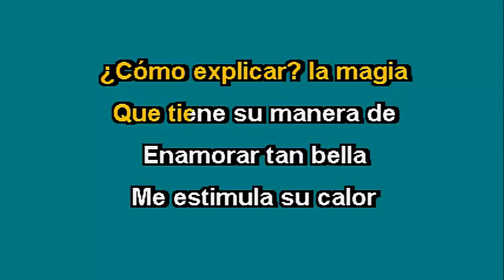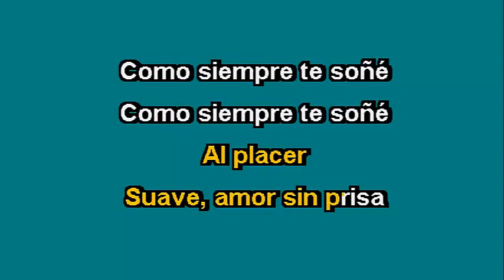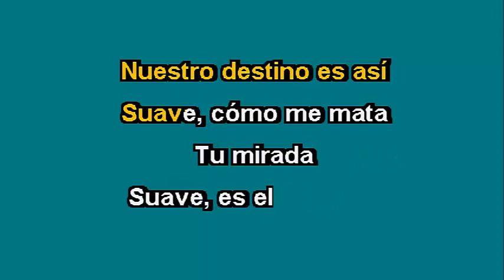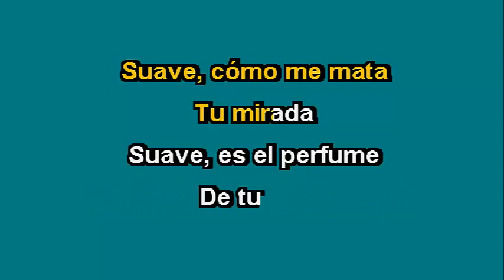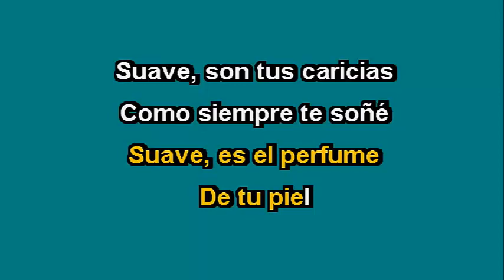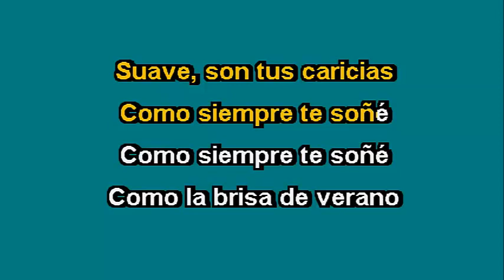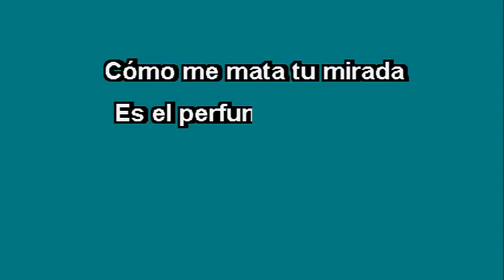karaoke suave luis miguel edit